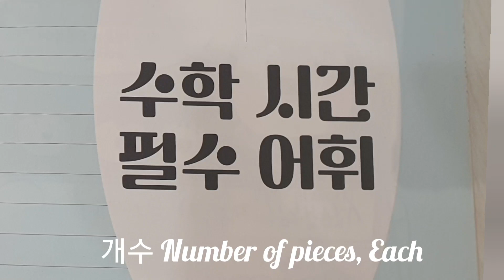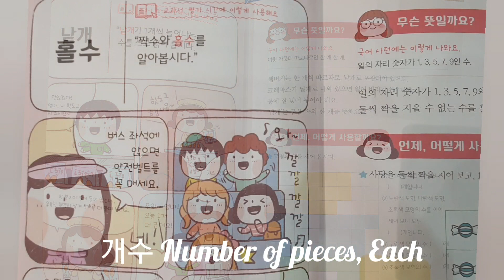Korean vocabulary 📚 개수 Number of pieces, Each